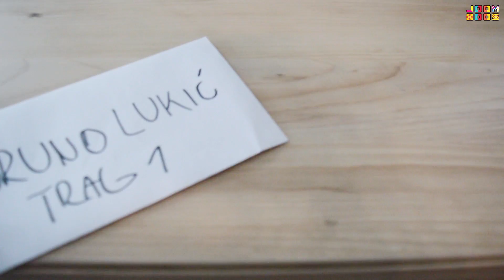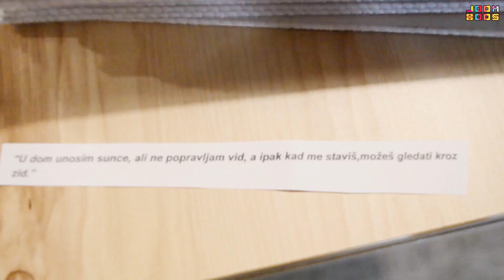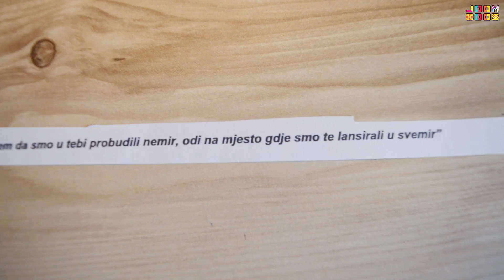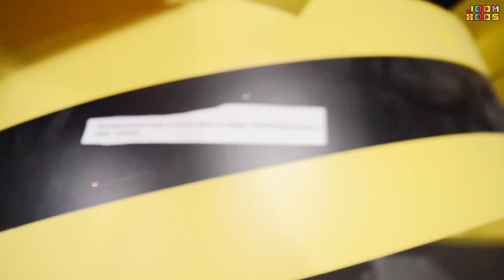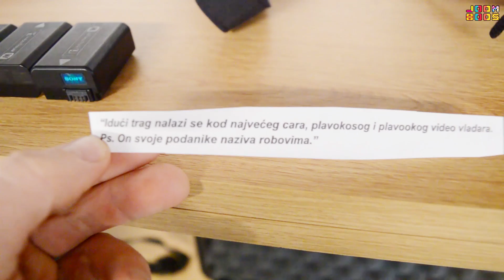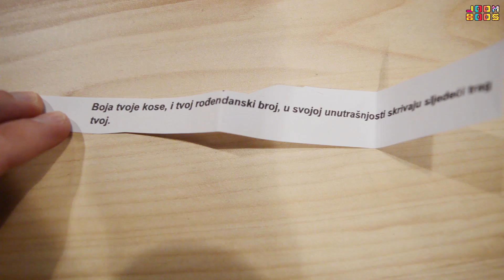NAJBOLJI POKLON IKAD! | Bruno Lukić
Lajkaj ovaj video ako si sretan zbog Bruninog poklona!

Bruno je prezadovoljan svojim poklonom, a koji je tvoj idealni poklon? Saznaj i riješi kviz

Bruno Lukić je dobio najbolji poklon za rođendan! Morao je proći razne tragove kako bi došao do svog poklona. Treasure hunt koji je morao proći je bio lit! Neki tragovi su malo teži, neki malo lakši, ali je Bruno uspio doći do svog iznenađenja!

Pogledaj, lajkaj i komentiraj ovaj video!
Možeš osvojiti JoomBoos nagrade!

1.) Stavi sliku s novim JoomBoos magazinom ili kalendarom na Instagram
2.) U opis slike napiši hashtag
3.) Najkreativnije slike će osvojiti JoomBoos majice, šalice, bilježnice ili jastuke!